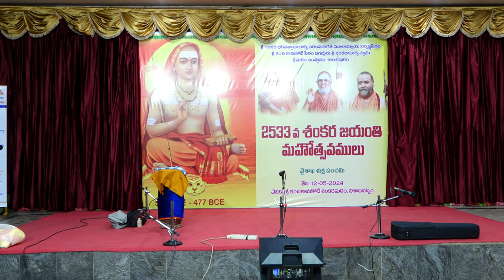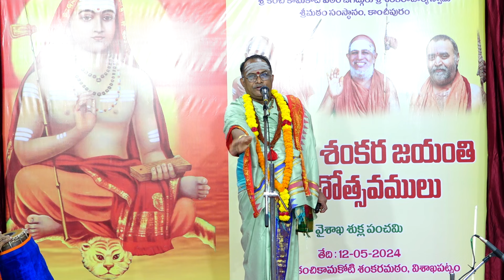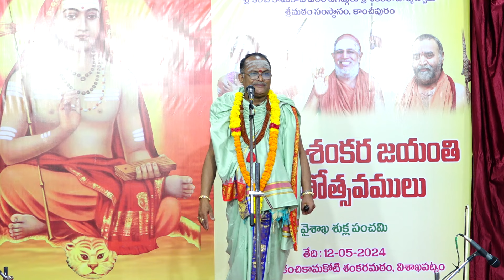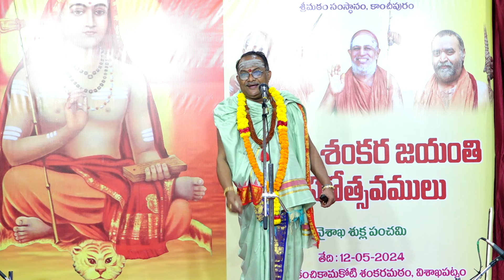శ్రీ శంకర భగవత్పాదుల జయంతి మహోత్సవములు - 09-05-2024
శ్రీ కంచి కామకోటి శంకరమఠం, ద్వారకానగర్, విశాఖపట్నం

హరికథ :
డా॥ ముప్పవరపు వేంకట సింహాచల శాస్త్రి బృందం

కార్యక్రమ ప్రాయోజితులు :
శ్రీ కామకోటి తౌర్యత్రిక ట్రస్టు, శివగంగ సంగీత పరిషత్ & ఆంధ్ర మ్యూజిక్ అకాడమి